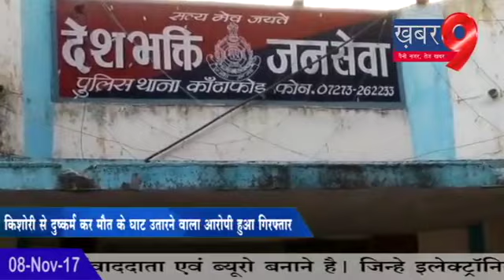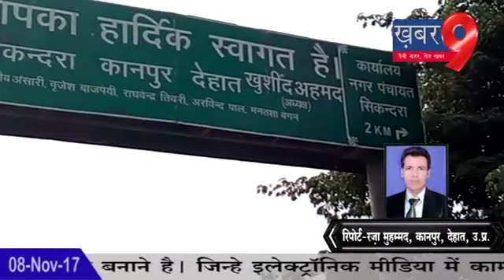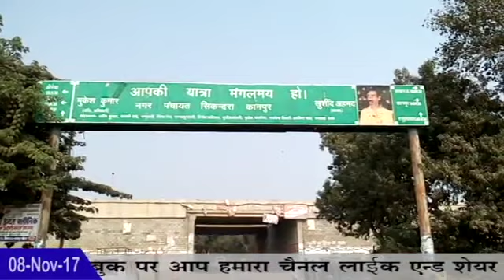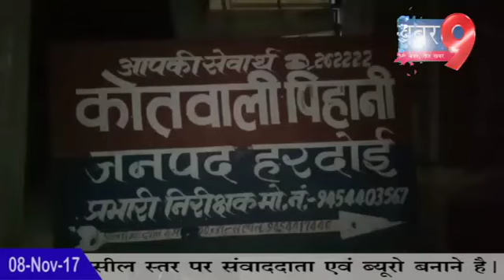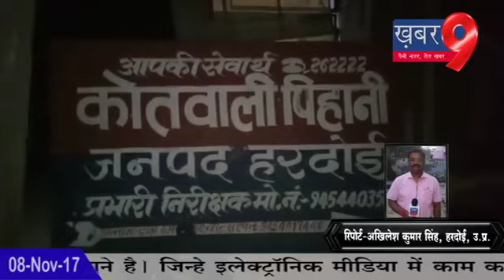Khabar 9 Buletin 08 November 2017